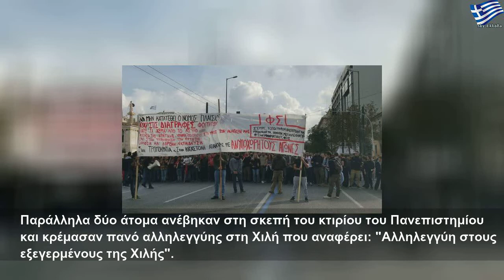Πορεία στο κέντρο της Αθήνας - Ποιοι δρόμοι είναι κλειστοί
Πέμπτη, 21 Νοεμβρίου 2019
Πορεία στο κέντρο της Αθήνας - Ποιοι δρόμοι είναι κλειστοί | Large Life